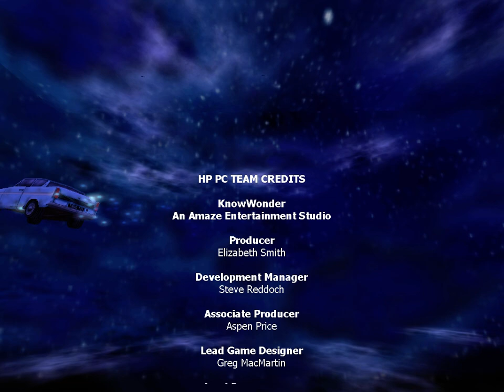Sarpiliii | Harry Potter and the Chamber of Secrets #7